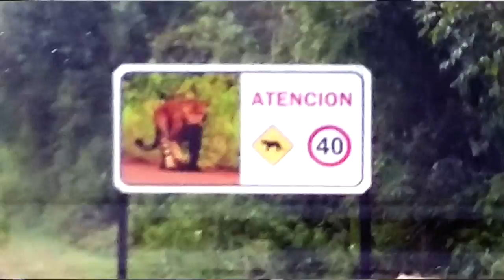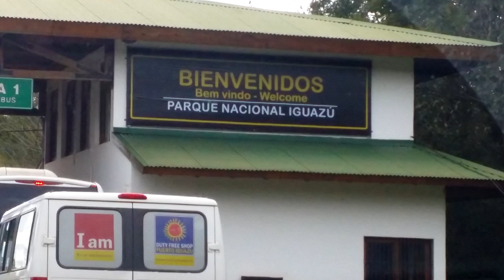Cataratas do Iguaçu lado argentino, uma aventura inesquecível!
--- Passos e Fotos ---